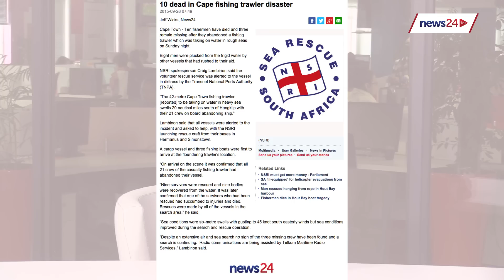28 September | HEADLINES: 10 fisherman die in CT, Panayiotou case & Jean de Villiers retires